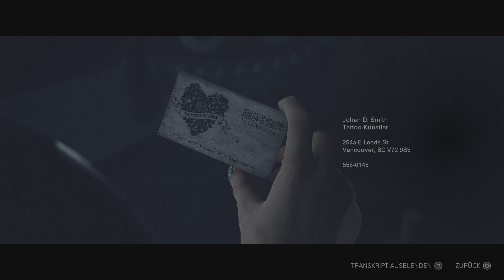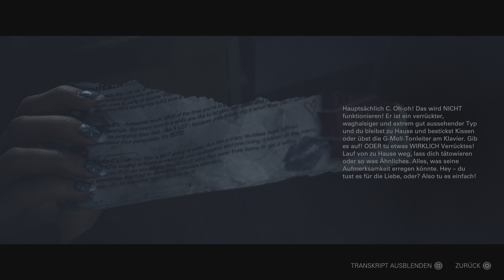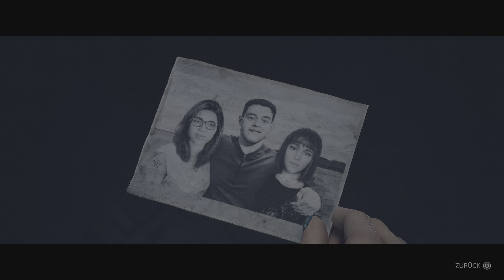Until Dawn - Part 5: Nur ein gemütliches Bad